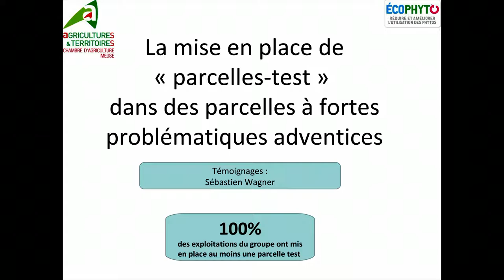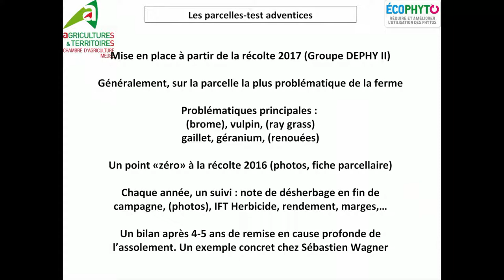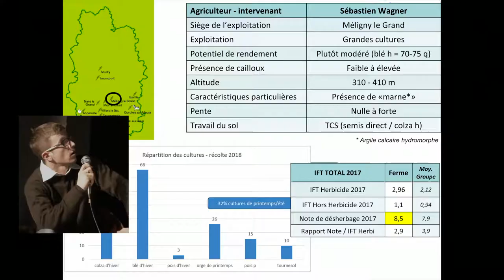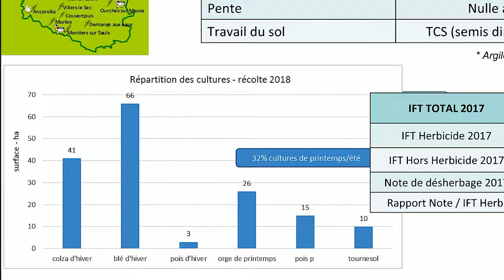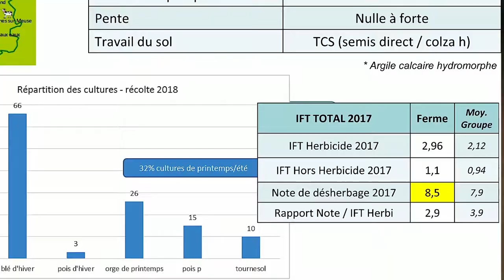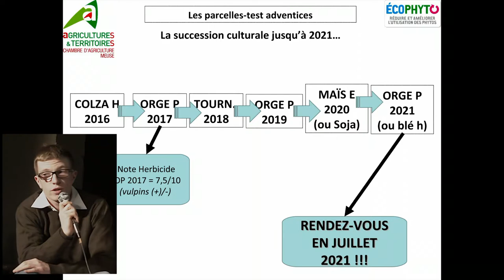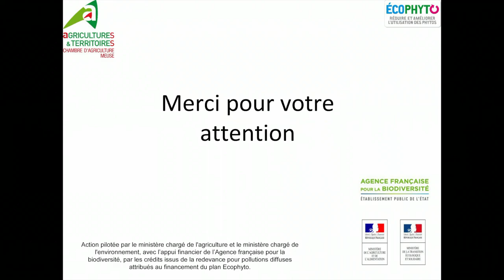6 - L'allongement de la rotation : mise en place de Parcelles test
Colloque Ecophyto - 28 novembre 2017. Des agriculteurs témoignent.
Chambre d'agriculture de la Meuse